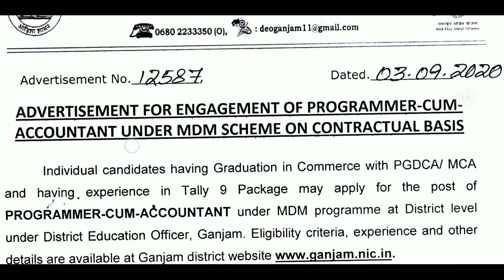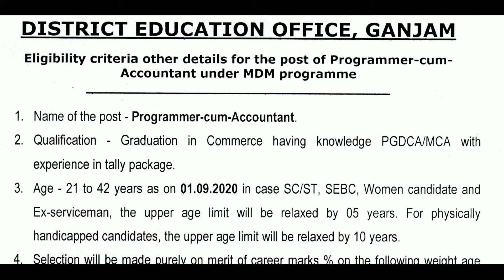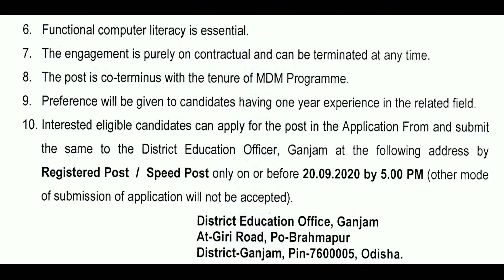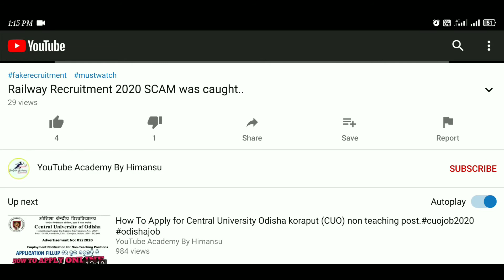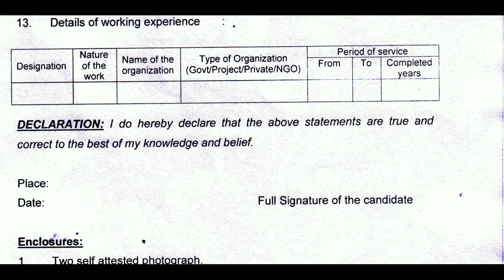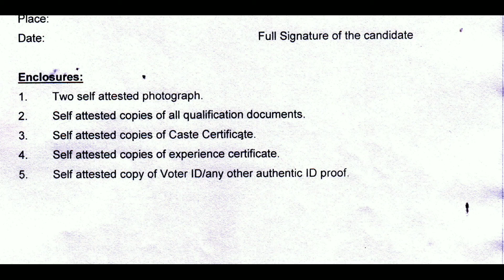Govt job for Programmer cum Accountant in DEO, Ganja,Brahmapur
Welcome Viewers,

Job Description

Name-Of-The-Post: Programmer-cum-Accountant

Qualification: Graduation/MCA/PGDCA

How-To-Apply: Candiadates to send their application to the District Education Officer,Ganjam  by
Registered Post/Speed Post ...

Last-date: 20th-September-2020

★★ତଳେ ଦିଆଯାଇଥିବା link କୁ Click କରନ୍ତୁ।
◆ Official Notification::
★ ଅନ୍ୟାନ୍ୟ ନିଯୁକ୍ତି ଖବର ପାଇଁ Click କରନ୍ତୁ।

◆ Employment News by Himansu  କୁ follow କରନ୍ତୁ।

★ Online ଶୋପ୍ପୀଙ୍ଗ କରନ୍ତୁ।

● Latest Mobile phone

● Bluetooth earphones

● Power bank

● Mobile Accessories

● Ladies Dress

● Gents wears

● Kid wears

● Ladies footware

● Gents shoes

● Kids footwear